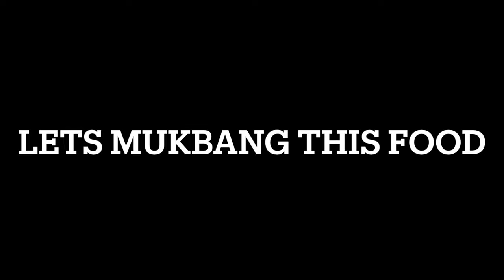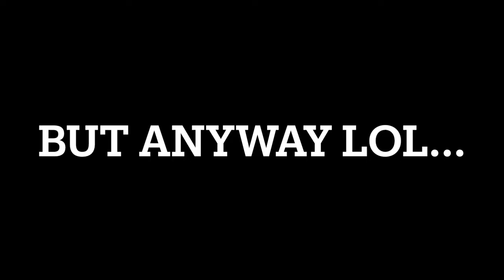SHE TRIED MY LASAGNA FOR THE FIRST TIME - COOKING WITH THE CRYER FAMILY...